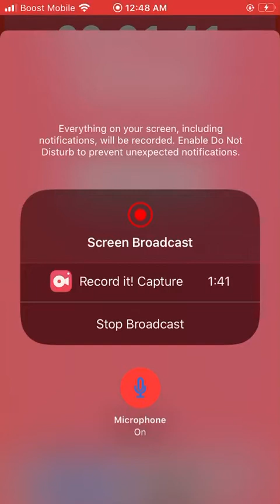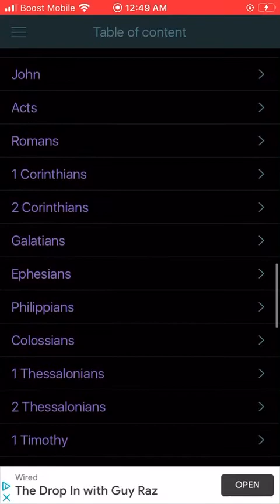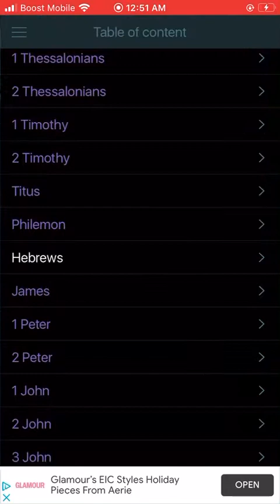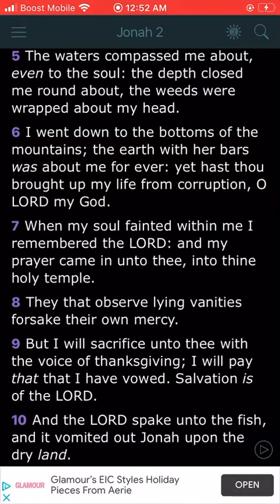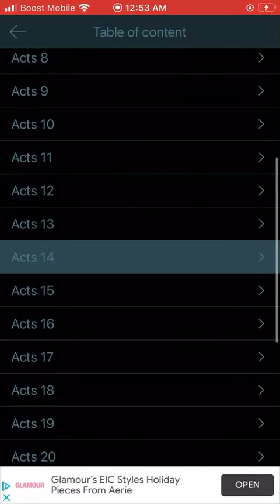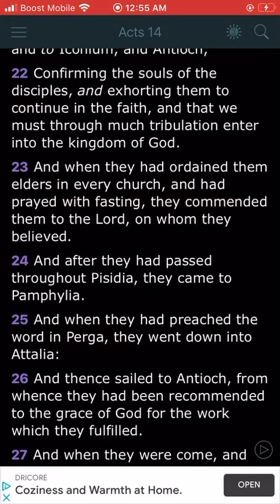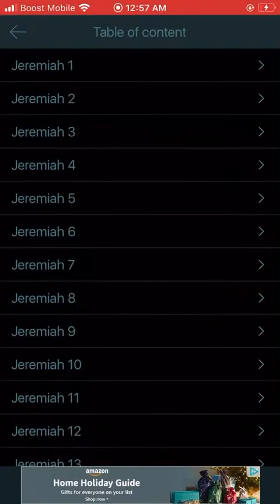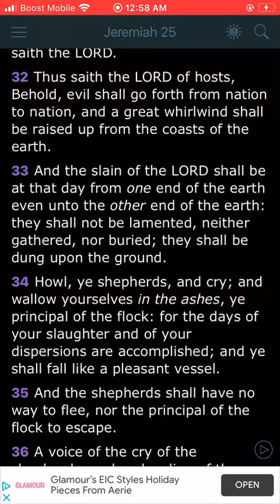Jacob’s Trouble Is No Laughing Matter !!